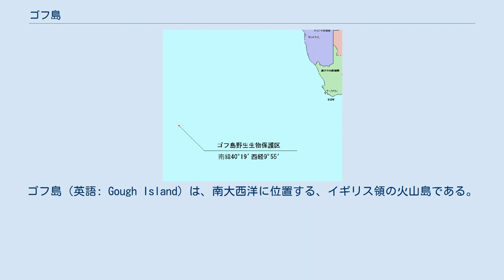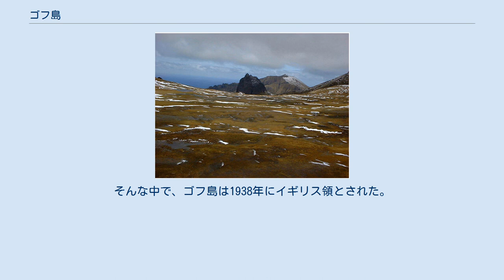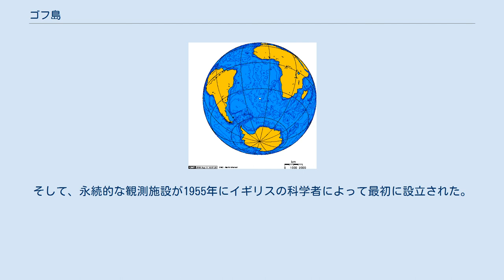ゴフ島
ゴフ島（英語: Gough Island）は、南大西洋に位置する、イギリス領の火山島である。
 ゴフ島はトリスタンダクーニャの350 km南東、南緯40度21分、西経09度53分に位置する。
定住者はおらず、1956年からイギリスや南アフリカ共和国が維持する気象観測所の職員がいるだけである。
したがって、正式には無人島としての扱いである。
行政上はイギリスの海外領土「セントヘレナ・アセンションおよびトリスタンダクーニャ」の一部で、トリスタンダクーニャの属島とされる。
 1995年には、ゴフ島が単独でユネスコの世界遺産（自然遺産）に登録された。
その核心地域は65 km2に及ぶ。
さらに2004年には、トリスタンダクーニャ本島に近いイナクセシブル島が拡大登録された。
 なお、ゴフ島などの付近にはホットスポットが存在していると考えられている。
 1505年頃にポルトガル人ゴンサロ・アルバレスにより発見され、ディエゴ・アルバレス島と命名された。
1731年にイギリス船リッチモンド号のチャールズ・ゴフ船長に再発見され、後にイギリスとアメリカのアザラシ猟の猟船が1804年に島に着き、猟師からゴフ島と呼ばれるようになった。
クジラやアザラシを捕獲するため島に短期滞在する例はあったものの、長く定住した者は居なかった。
ただ1811年以来、科学者が島に周期的に訪問している。
そんな中で、ゴフ島は1938年にイギリス領とされた。
そして、永続的な観測施設が1955年にイギリスの科学者によって最初に設立された。